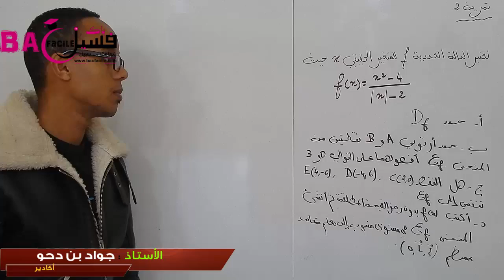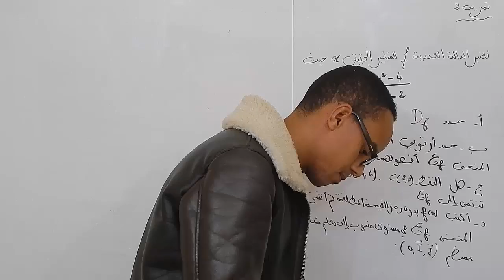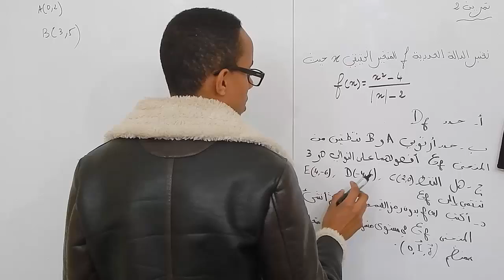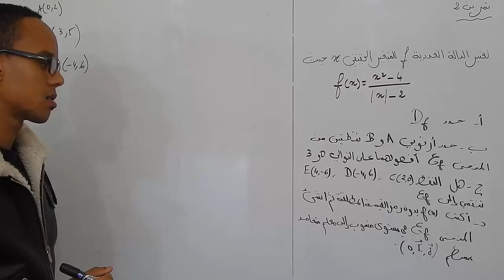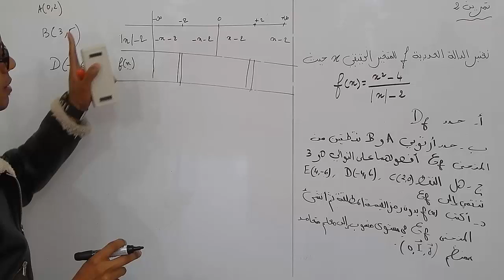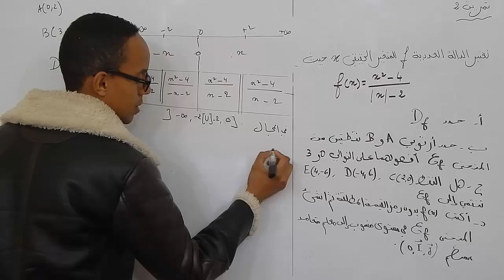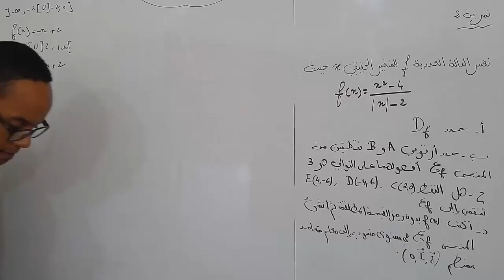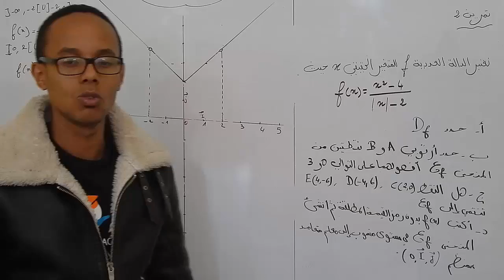الجدع المشترك العلمي و التكنلوجي : تمرين تركيبي 2 : دراسة دالة عددية -- مهارات و تقنيات --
الأستاذ : جواد بن دحو / المستوى : الجدع المشترك العلمي و التكنلوجي
دعواتكم لنا بالخير